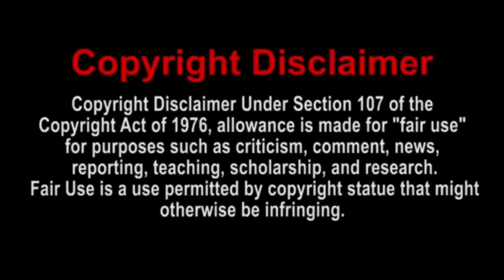SMG4: Mario School Club Reaction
I’ll be reacting to SMG4: Mario School Club

Add me on Discord: dylcraftz#4687
Add me on Xbox One: DylCraftZYT
Add me on PSN: Dylg__63_04